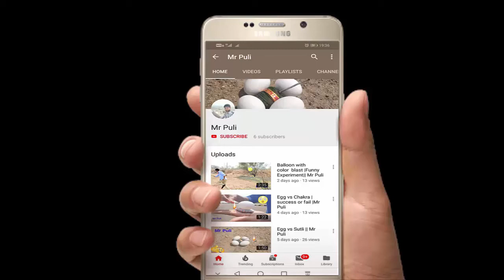Screw vs Train experiment || Mr Puli